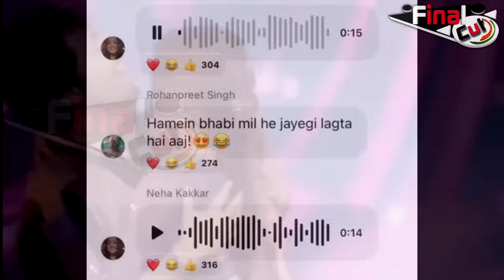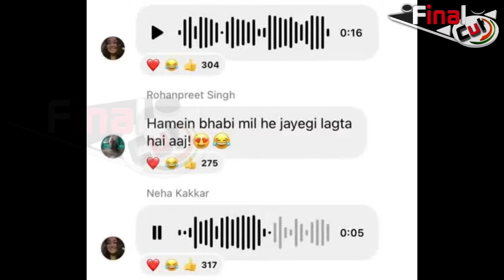Neha Kakkar ने Manisha को कहा भाभी, Tony-Manisha की Chemistry देख दिया गज़ब Reaction | BiggbossOtt2